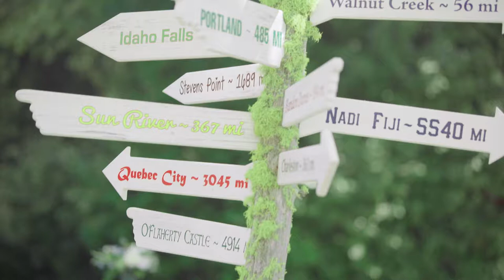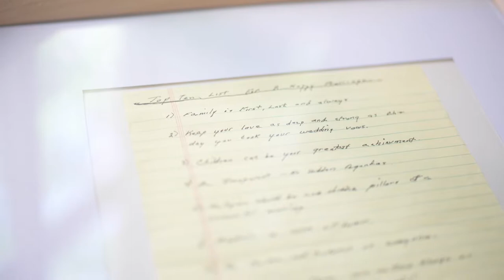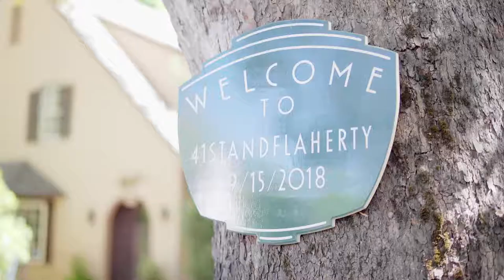Amazing Fab Forties STREET WEDDING in Downtown Sacramento! | Sean Kenney Films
This was truly a unique wedding; the bride and groom used the entire street where she grew up as their wedding venue! Yes, they are friends with all their neighbors, who were also invited to their wedding.  ;)

The Fab 40s, located in Downtown Sacramento California, are known for having some of the most beautiful homes in the country. In addition to gorgeous homes, each street is lines with beautiful mature trees which made a great canopy for the ceremony & reception. Hope you enjoy it!

Music Licensed through Song Freedom:
"Mosquito" by Pablo Schmitt
"Inspirational Youth" by Ron Verboom
"Together Alone" by Leafe

Makeup: Molly Wilson Makeup

ABOUT ME: Wedding and commercial filmmaker in California since 2012. I love to travel all over the state and worldwide with my wife; so far we have visited Paris, Dubai, Uganda & British Columbia and hope to add to those as time permits. We have two sweet kitties (Steve & Henry) who keep me company as I work from home most days.